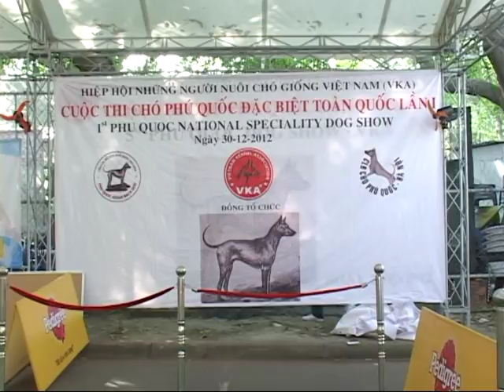VIETNAM CHAMPIONSHIP DOG SHOW 2012 - 05 | VKA OFFICE